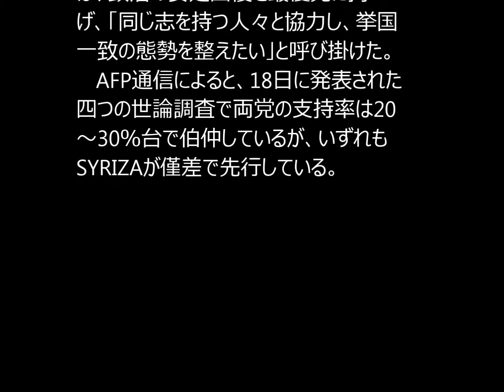与野党が大接戦＝混乱長期化で市民失望―ギリシャ総選挙、20日に投開票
【アテネ時事】財政危機にあるギリシャで20日、議会（定数300）総選挙の投開票が行われる。
 　欧州連合（EU）からの金融支援と引き換えに、厳しい財政緊縮策を受け入れたチプラス政権存続の是非が最大の争点だ。チプラス前首相率いる左派の与党、急進左派連合（SYRIZA）と右派の最大野党、新民主主義党（ND）が大接戦のまま国民の審判を仰ぐ。
 　チプラス氏は18日、SYRIZA集会で演説し、「われわれの勝利は欧州変革に向けた各国へのメッセージとなる」と支持を訴えた。一方、NDのメイマラキス党首は、政治の安定回復を最優先に掲げ、「同じ志を持つ人々と協力し、挙国一致の態勢を整えたい」と呼び掛けた。
 　AFP通信によると、18日に発表された四つの世論調査で両党の支持率は20～30％台で伯仲しているが、いずれもSYRIZAが僅差で先行している。